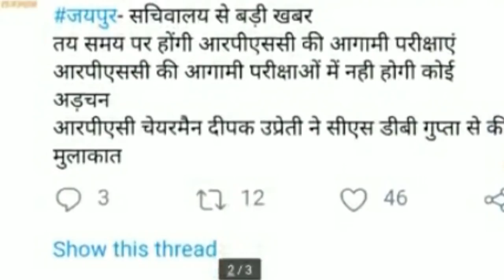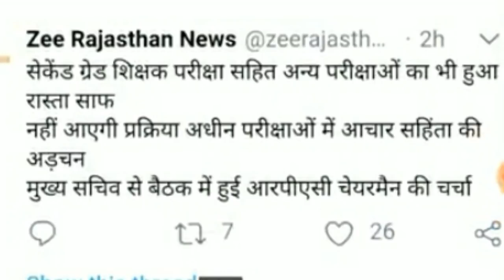RPSC- 2ग्रेड भर्ती परीक्षा का रास्ता साफ // दीपक उप्रेती ने दिया बड़ा बयान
नमस्कार दोस्तों इस चैनल को सब्इकराइब जरूर करे धन्यवाद